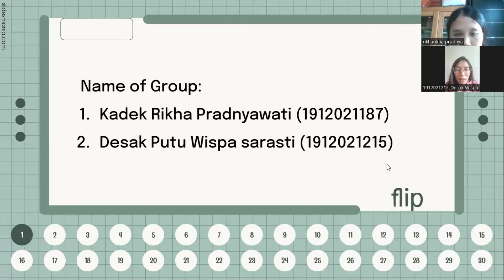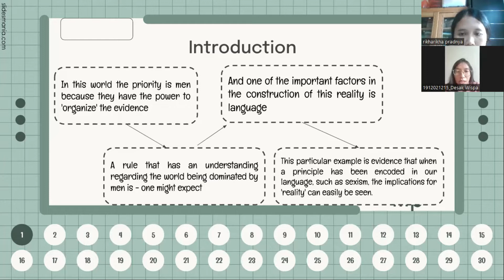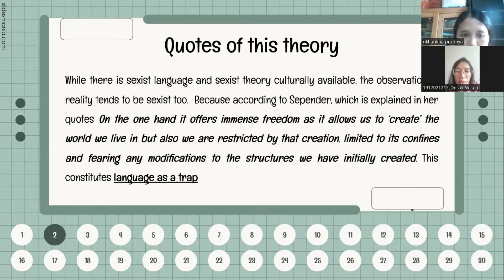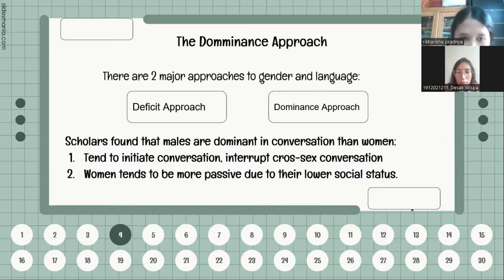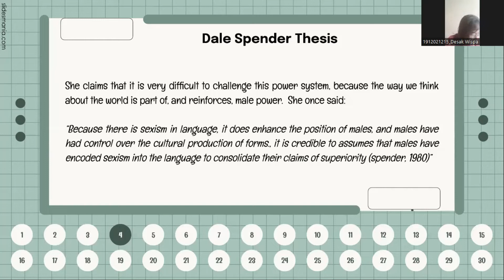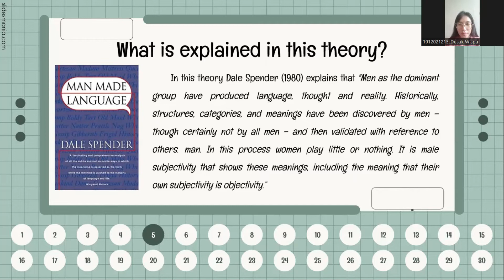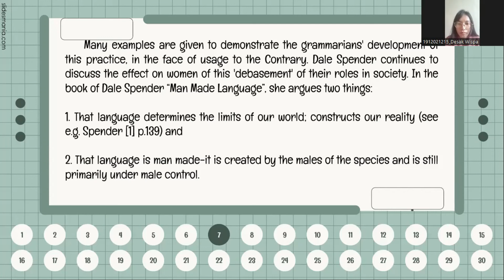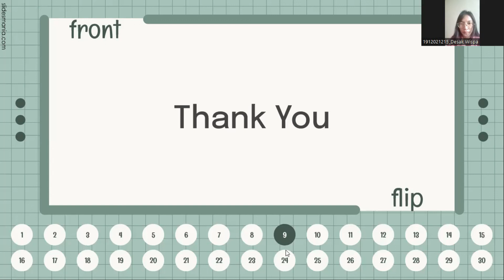Introduction to Sociolinguistic Language and Gender Theory : Dale Spender 1980 || From group 5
Group Member :
1. Kadek Rikha Pradnyawati (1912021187)
2. Desak Putu Wispa Sarasti (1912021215)